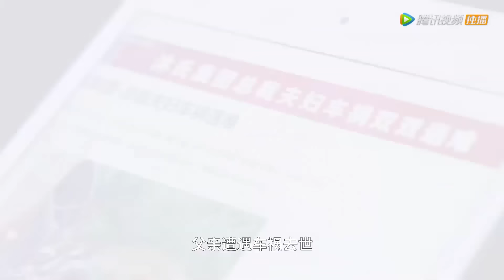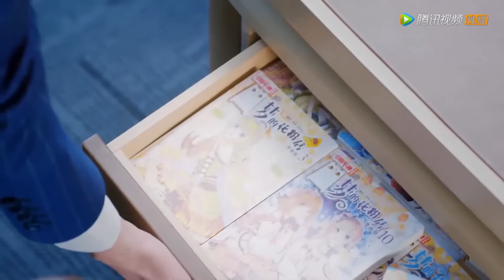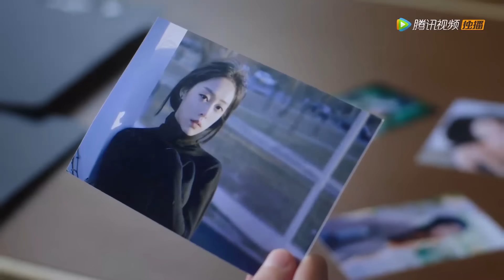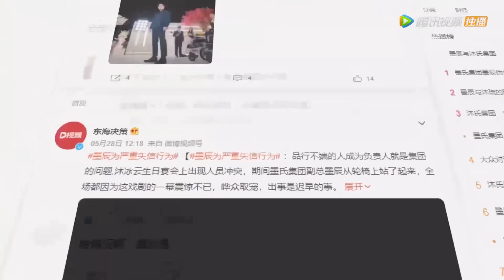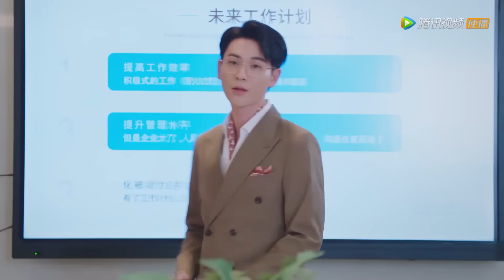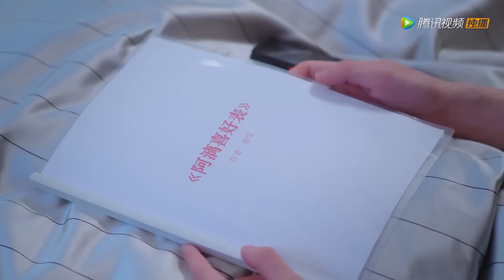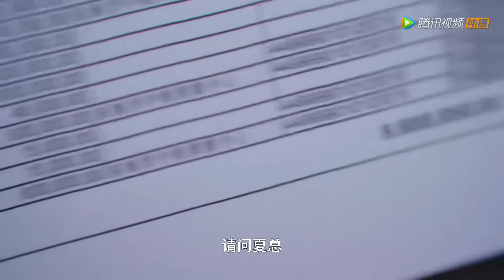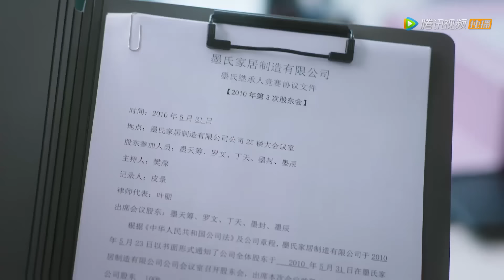Full Version💥 一纸婚约惹总裁，替身千金遇真爱💥ENG SUB【进击的沐小姐Let's Go Fighting】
⭐ 剧名(Drama Name)：【进击的沐小姐 Let's Go Fighting】